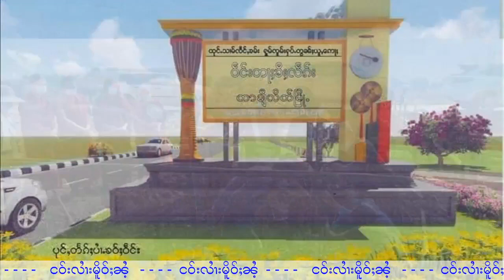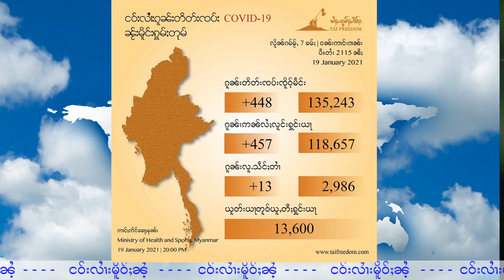ငဝ်းလၢႆးမိူဝ်ႈၼႆႉ 20/1/2021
ท่าขี้เหล็กเตรียมทำป้ายเข้าเมือง ที่มีภาษาไทใหญ่ พม่าและ อังกฤษ์
20/1/2021